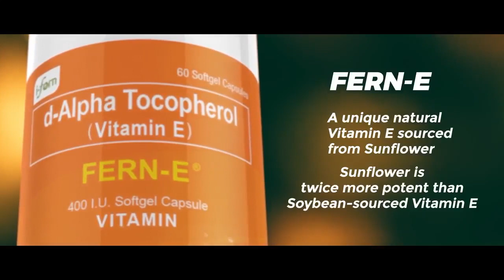FERN-E | d-Alpha Tocopherol (Official Video)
FINALLY AFTER 4 YEARS !!! We are now launching our very own Vitamin E.  Kung naging malaking success ang Fern-C (Non-Acidic Vit C) at Fern-D (Pure Vitamin D3) na di kalakihan ang market how much more pa ang Fern-E na more than x10 ang market compared sa mga unang nabanggit?? 😮  Grabe goosebumbs!!! 🤩🫥 Kung member ka na, hataw na! Kung non-member ka pero user na ng Vitamin C, Vitamin D or Vitamin E, ano pang inaantay mo? Change brand na para this 2023 kumita ka naman sa mga vitamins na ginagamit  mo at ng pamilya mo. 😍